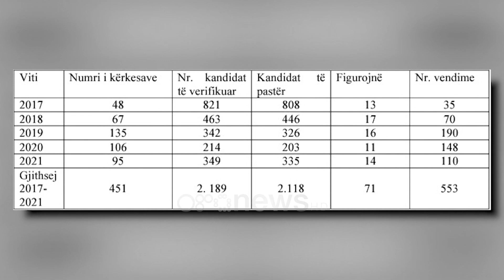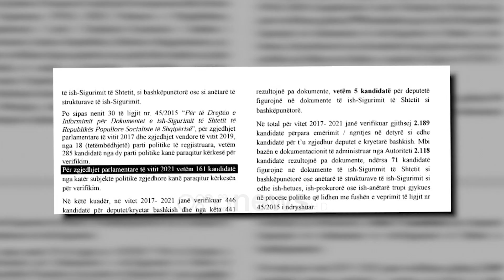Ish-sigurimsat edhe në drejtësinë e re, "rrjeta" e Autoritetit të Hapjes së Dosjeve kap 14 zyrtarë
14 zyrtarë të lartë që nga sistemi i ri drejtësisë, politikë, e deri në policinë e shtetit, figurojnë se kanë qenë të lidhur me ish-Sigurimin e Shtetit.

Kjo e dhënë bëhet e ditur në raportin vjetor të punës së Autoritetit të Hapjes së Dosjeve për vitin 2021, i cili thekson se vitin e kaluar janë verifikuar 349 zyrtarë nga 214 në vitin 2020, ku 14 prej tyre figurojnë si bashkëpunëtorë të ish-Sigurimit të Shtetit në periudhën komuniste.

Ndërkohë nga viti 2017, kur dhe nisi procesi i hapjes së dosjeve të sigurimit, kanë kaluar filtrin e verifikimit të pastërtisë së figurës 2 189 zyrtarë, kandidatë për deputetë e kryetarë bashkish.

Nga ky filtër kanë dalë të pastër 2 118 kandidatë, ndërsa 71 rezultojnë në dokumente të ish-Sigurimit të Shtetit si bashkëpunëtorë, ose anëtarë të strukturave të ish-Sigurimit si edhe ish-hetues, ish-prokurorë ose ish-anëtarë trupi gjykues në procese politike.

Në organet e reja të drejtësisë janë verifikuar gjithsej nga 2017, 578 kandidatë nga të cilët 13 kanë rezultuar me probleme.

Për vetingun në Polici kanë kaluar filtrin 94 kandidatë dhe 6 prej tyre kanë qenë bashkëpunëtorë ose anëtarë të strukturave të ish-Sigurimit.

Ndërsa në politikë, sipas raportit për zgjedhjet e vitit të kaluar, 161 kandidatë kanë paraqitur kërkesën për verifikim dhe nuk ka të dhëna për politikanë me probleme.

Ndërsa në 4 vite janë në total 446 subjekte politike, nga të cilët 5 kandidatë për deputetë figurojnë në dokumentet e ish-Sigurimit të Shtetit si bashkëpunëtorë.

Po ashtu janë legjitimuar 41 kërkesa të paraqitura nga studiues/media, për njohjen me dokumente të veçanta, për qëllime kërkimore shkencore dhe në funksion të edukimit qytetar.